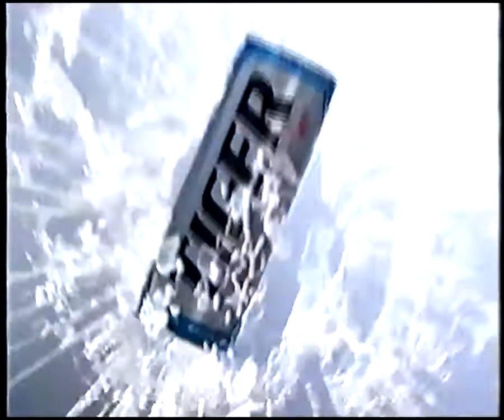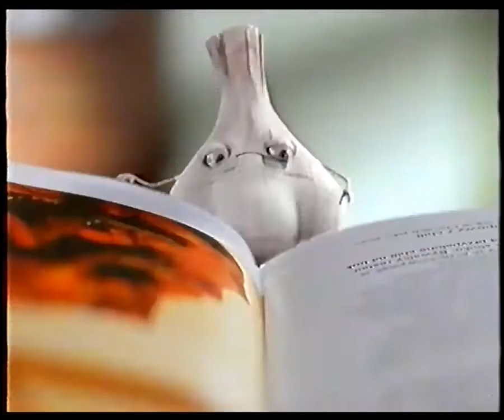2 - reklamy - 2008